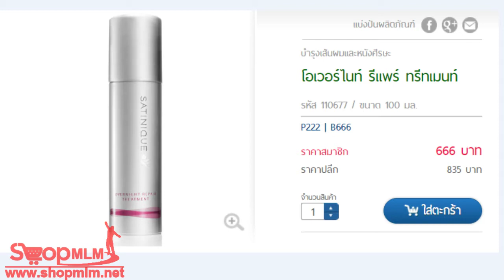โอเวอร์ไนท์ รีแพร์ ทรีทเมนท์